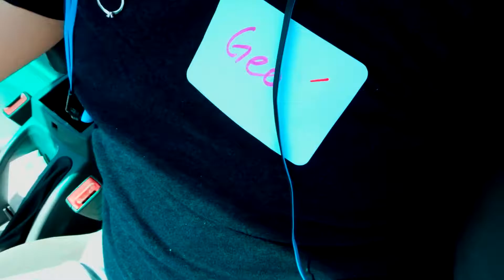First Full Day At College!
In todays vlog we explore Commerece running errands and battling wild geese!